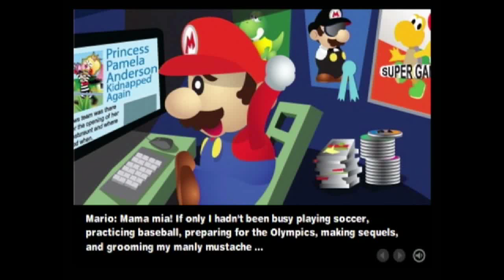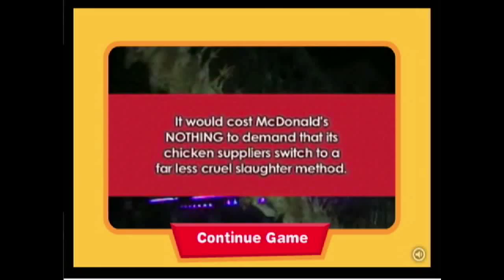New Super Chick Sisters Game Walk-Through, Part 1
The creator of PETA's New Super Chick Sisters walks you through each level to reveal bonuses hidden throughout the game.